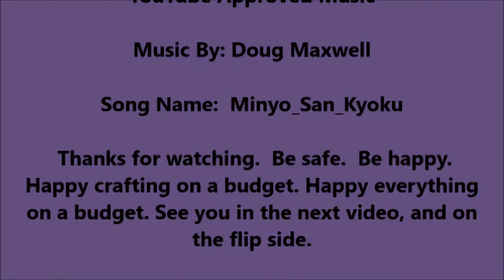DESTASH SALE VIDEO #3 March 2021